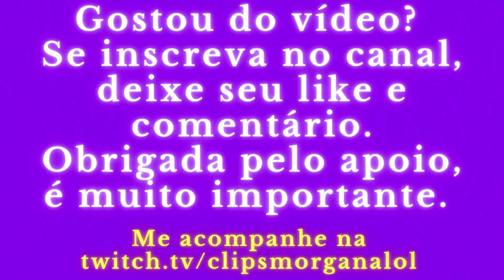Nunca se deve divar um Voli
Streamer: Joseph_MonoVoli